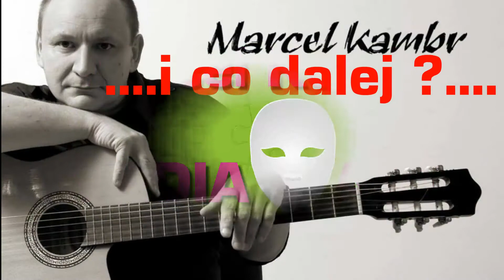Marcel Kambr - " Pieśń Gruzińska " Bułata Okudżawy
Z teki Bułata .raz jeszcze